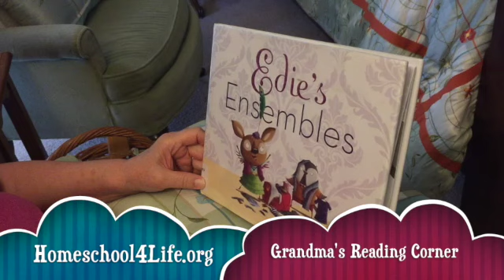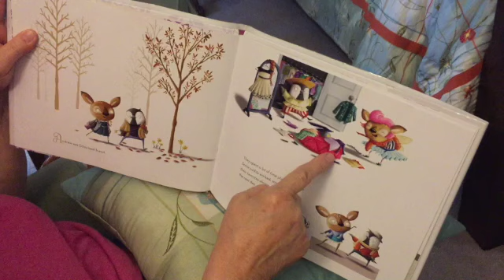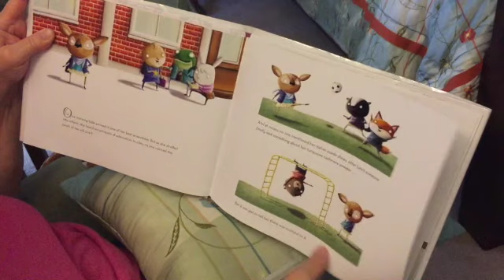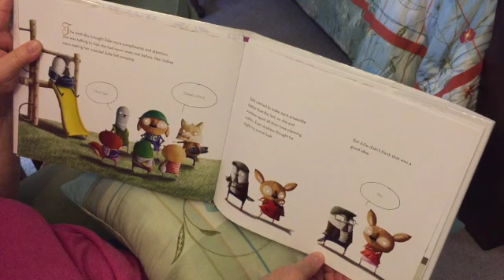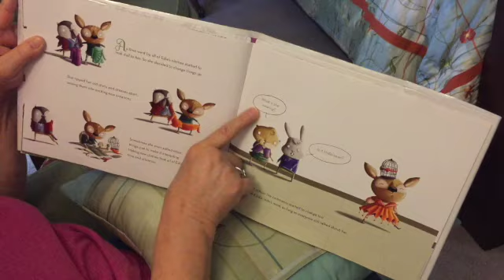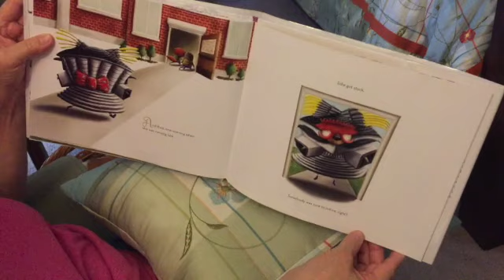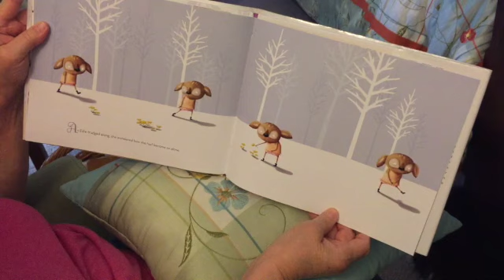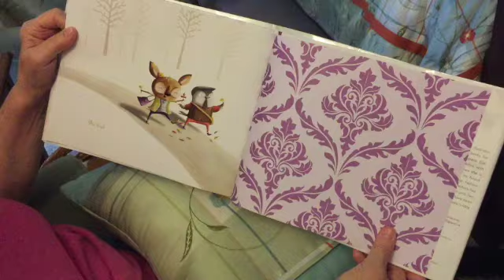Edie's Ensembles - Grandma's Reading Corner